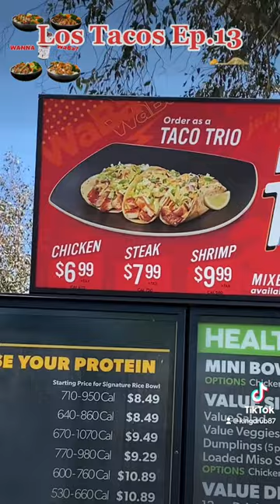Waba Grill Tacos